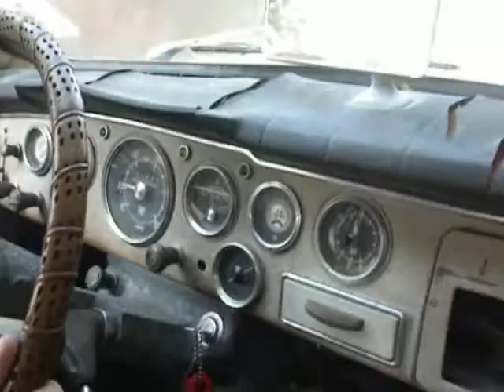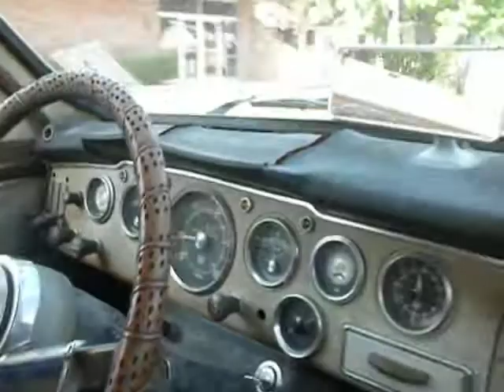Reba drives 67 Saab 2 stroke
Reba drives 67 2 stroke mixer with g.t crank